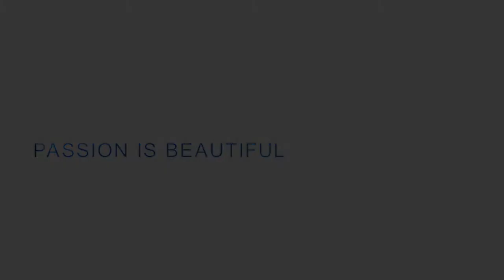Battle Soccer's 13 Winner | Sport is beautiful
Je n'ai pas pu par manque de temps faire une vidéo sur Michael Jordan, qui serai assez bien. J'aurais été obligé de la bâcler. J'ai donc faire pour la Battle Soccer's 13 une vidéo courte sur la beauté du sport.
Battle Soccer's 12 Vainqueur.

I didn't have the time to make a good video about Michael Jordan for december 1st. I should've be obliged to rush it. I made for the Battle Soccer's 13 a video about beauty of sport.
Battle Soccer's 13 Winner.

Thanks to Modibo and Nicolas Khamsopha.

Musique/Song: Audi Separation